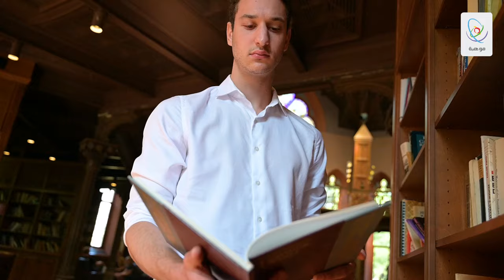قصة نجاح - زيد البرغوثي - برنامج التميز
قصة نجاح |

برنامج "التميز" غيَّر حياتي..
زيد البرغوثي من طلبة ‫موهبة‬ .. يدرس الآن بجامعة برينستون..
ساعده ‫برنامج_موهبة_للالتحاق_بالجامعات_المرموقة‬ للحصول على قبول في جامعة عالمية..